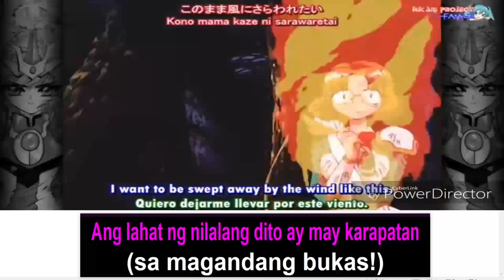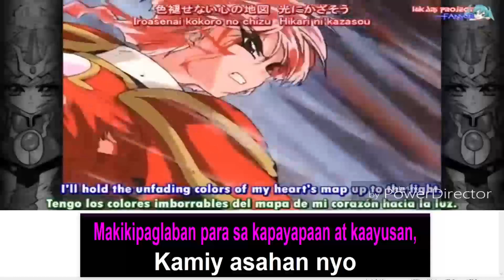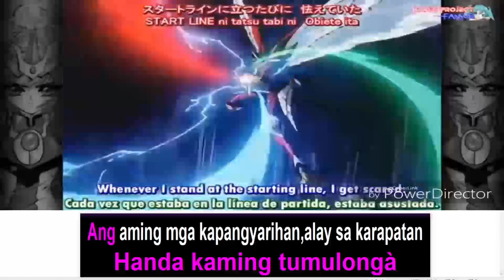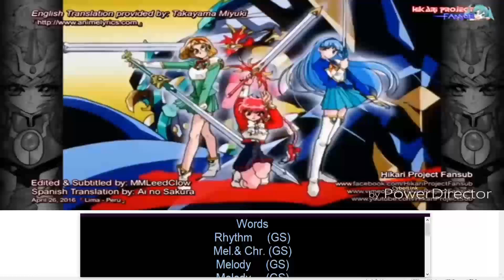magic knight rayearth - tagalog instrumental